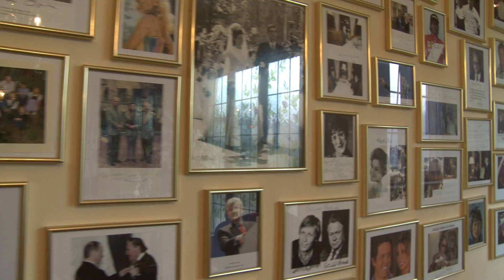Park Hotel Sonnenhof, Vaduz - Liechtenstein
Unser kleines romantisches Relais & Chateaux Hotel in Vaduz, Liechtenstein, bietet die besten Voraussetzungen für Ihren Kurzurlaub, Buisnessaufenthalt oder ungestörte Zweisamkeit. Lassen Sie sich im Park Hotel Sonnenhof S verwöhnen.